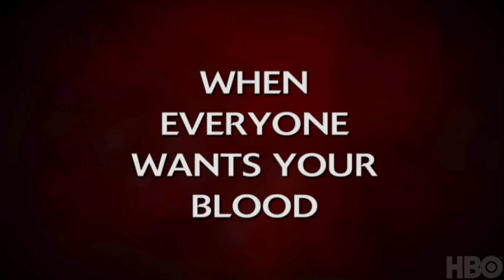True Blood- Season 3 Episode 10- I Smell a Rat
SUNDAY, AUG. 22
A reluctant Bill (Stephen Moyer) warns Sookie (Anna Paquin) about the dangers she will face. Jesus (Kevin Alejandro) is intrigued by the mysterious qualities of V. Sam's (Sam Trammell) recent fit of rage triggers dark memories. Eric (Alexander Skarsgard) takes precautions and fulfills a wish; Arlene (Carrie Preston) turns to Holly (Lauren Bowles) for help with a pressing problem; Jason (Ryan Kwanten) deals with the unexpected, both with Tara (Rutina Wesley) and Crystal; Jessica is torn between Tommy and Hoyt. After communing with Talbot (Theo Alexander), Russell promises to extract vengeance on his enemies.